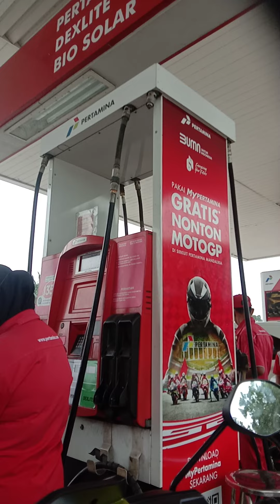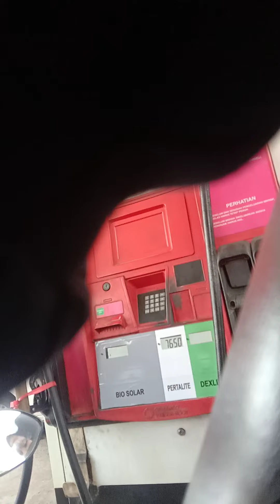perjalanan panjang dengan motor 4 jam perjalanan